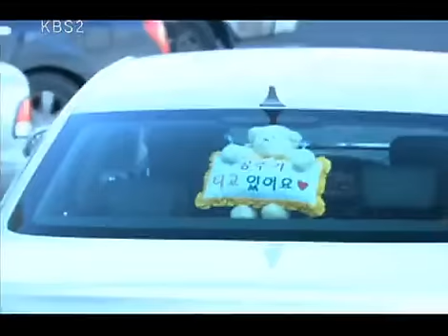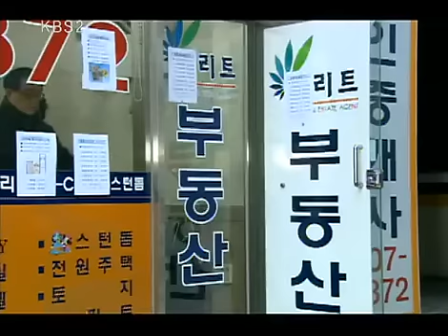수상한 삼형제 - Three Brothers20100131 #005